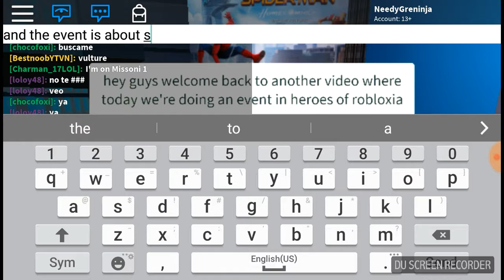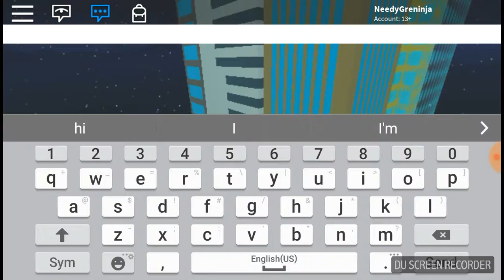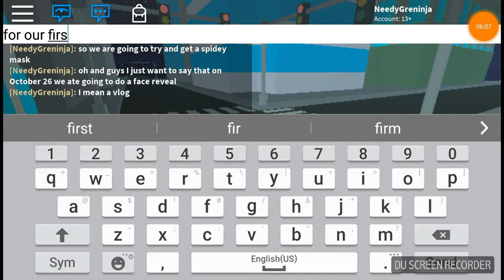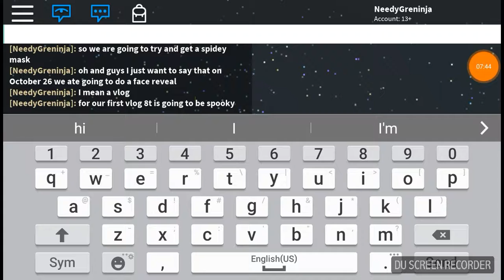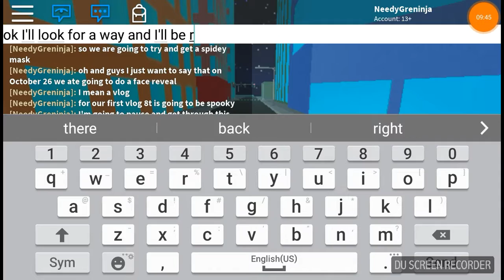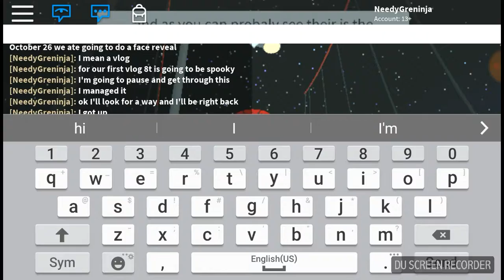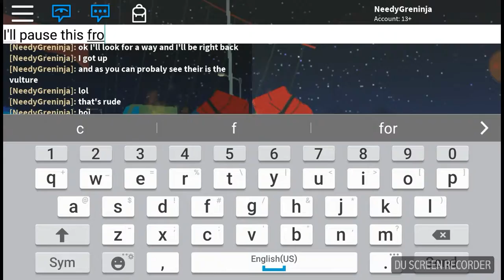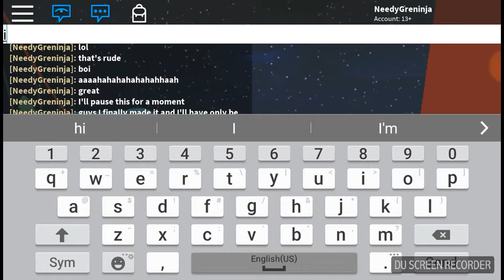Look-Out here comes the SPIDER-MAN(Heroes of Robloxia)|ROBLOX